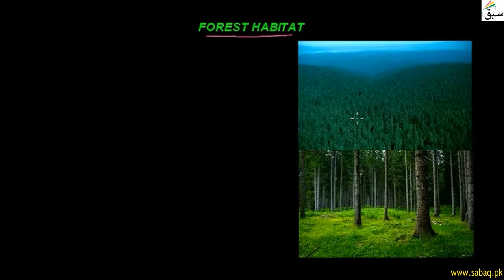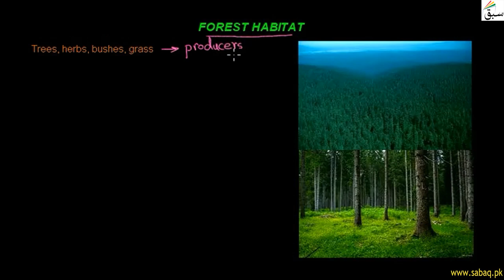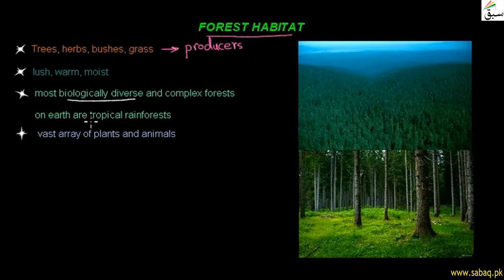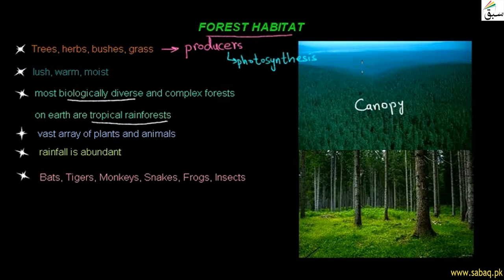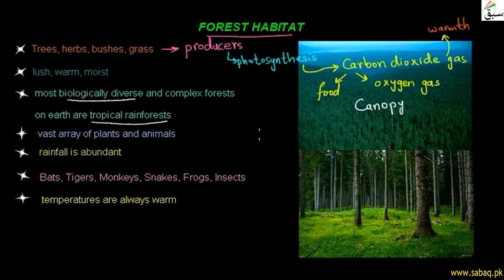Forest Habitat, General Science Lecture | Sabaq.pk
Forests are rich habitats full of trees, and are important to the natural systems that sustain us
This video is about: Forest Habitat . Practice tests and free video lectures for Physics, Chemistry, Biology, Math’s, Computer Science, English & more subjects are also available at Sabaq.pk. So, subscribe to Sabaq.pk/Sabaq Foundation now and get high marks in your exams.

CLASSES WE COVER AT SABAQ.PK / SABAQ FOUNDATION:

1. KG
2. Class 1
3. Class 2
4. Class 3
5. Class 4
6. Class 5
7. Class 6
8. Class 7
9. Class 8
10. Class 9
11. Class 10
12. Class 11
13. Class 12
14. Class 13
15. Class 14
16. MCAT
17. ECAT
18. CSS

BOARDS WE COVER AT SABAQ.PK / SABAQ FOUNDATION:

1. FBISE
2. Sindh Board
3. KP Board
4. Balochistan Board
5. Cambridge

STUDY MATERIAL WE OFFER AT SABAQ.PK / SABAQ FOUNDATION:

1. Physics Lectures
2. Chemistry Lectures
3. Mathematics Lectures
4. Biology Lectures
5. English Lectures
6. General Science Lectures
7. Computer Science Lectures
8. General Math Lectures
9. Accounting Lectures
10. Statistics Lectures
11. Advance Accounting Lectures
12. Cost Accounting Lectures
13. Practice Tests
14. Physics Practical
15. Chemistry Practical